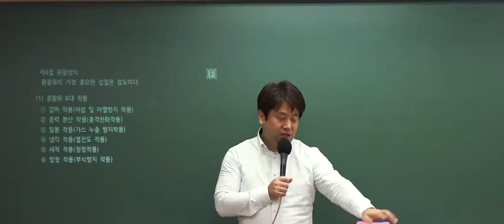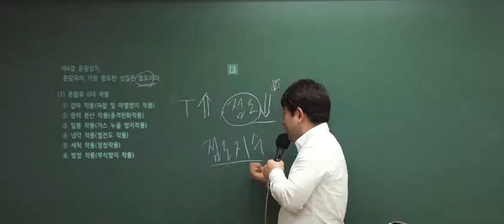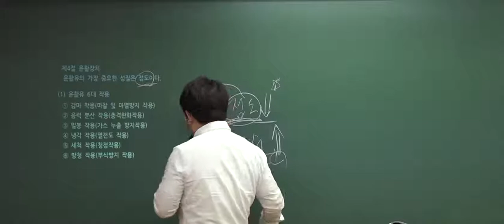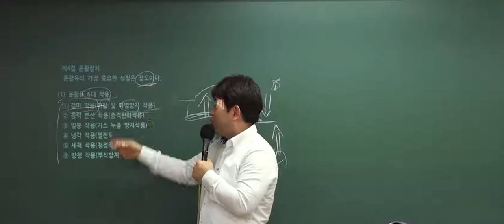9급운전직공무원 자동차구조원리 '윤활유 6대 작용'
설명이윤승 교수님의 자동차구조원리 이론집중특강 8강 중 일부입니다.

9급 운전직 필수 강좌!